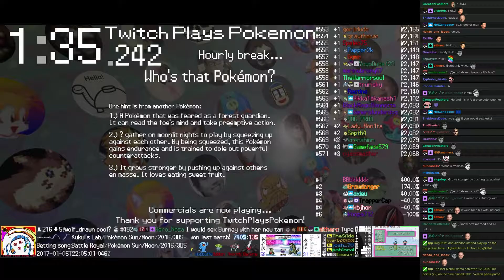Twitch Plays Pokémon Battle Revolution - Match #68176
Match #68176 [Blue: Wobbuffet (Attacker), Abra (Special), Shuckle (Special)] vs [Red: Oddish (Physical), Anorith (Standard), Darkrai (Fighter)]